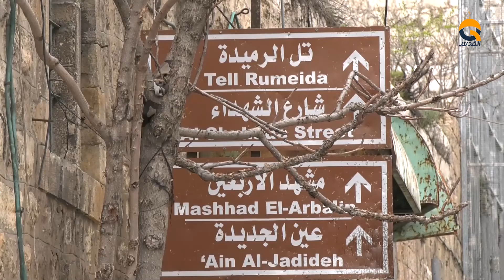الاحتـ ـلال يوسع أحد الحواجز الإسمنتية بمدينة الخليل.